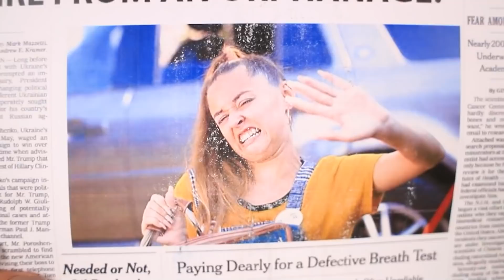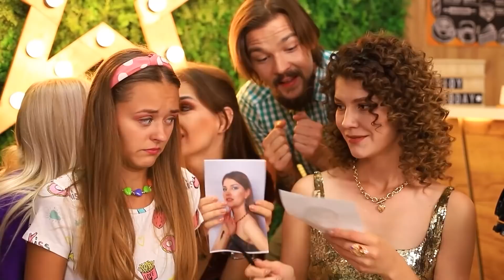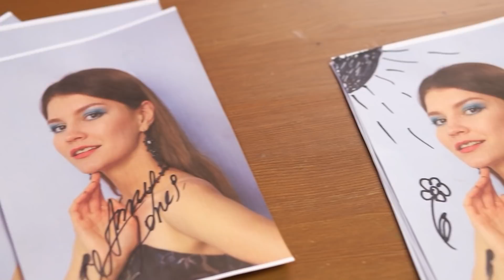Sono Stata Adottata da una Star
Guarda nel nostro nuovo video la storia della piccola Christie, che ha trovato una nuova famiglia. È stata doppiamente fortunata, perché la sua nuova mamma è una superstar. Come cambierà la vita di Christie? Le piacerà vivere con una mamma del genere?